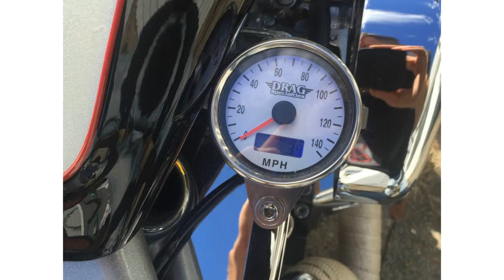2004 Big Bear Chopper Sled 300 Pro Street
2004 Big Bear Chopper Sled 300 Pro Street

2007 Custom Softtail Chopper rear 127" CI Ultima El Bruto 6 spd